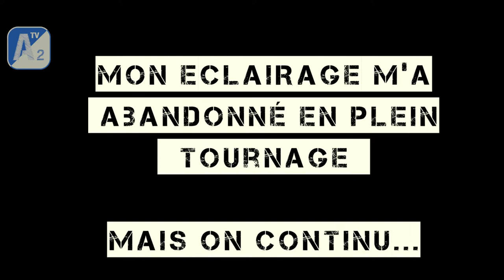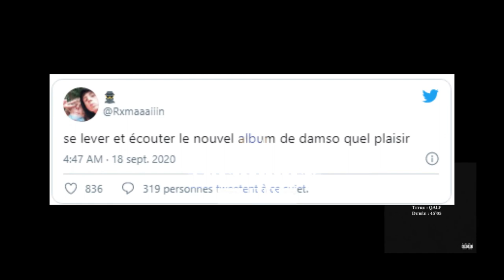DAMSO - QALF [PREMIERE ÉCOUTE] 🔥😒 • Archiduck Jef